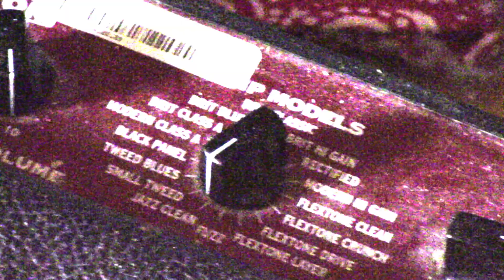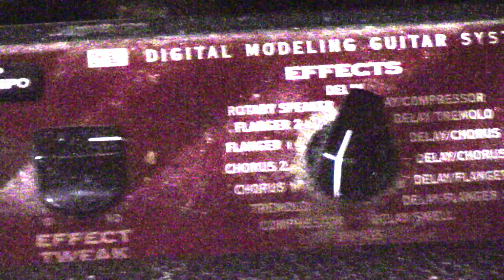PokeJediTrek's Covers - You Know You're Right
Check out my roots rock cover of "You Know You're Right" by Nirvana.

It's been 30 years since Kurt Cobain took his life and joined the 27 Club. If you or someone you know is considering doing what Kurt Cobain did with his life, get help, ASAP! No matter how hopeless things may seem with your life, your life is a blessing. You are not a burden to others!

(Note about my Facebook: You can only follow me, but not add me a friend.)

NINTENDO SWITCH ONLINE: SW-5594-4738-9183